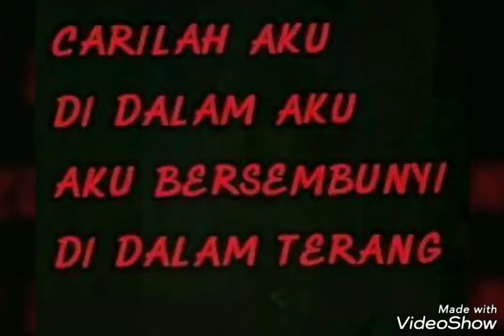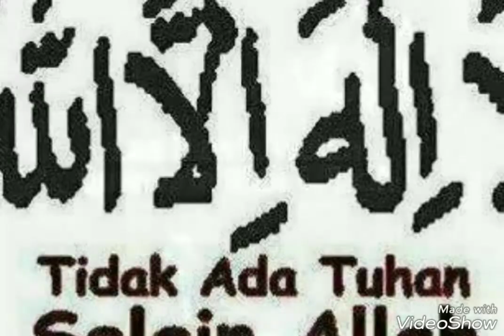Ukiran jiwa Arus'98'...